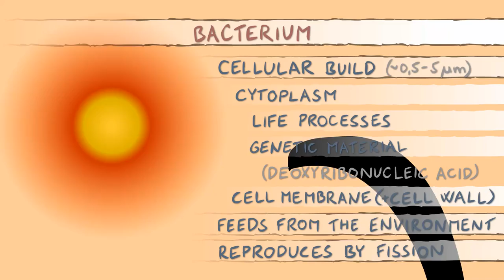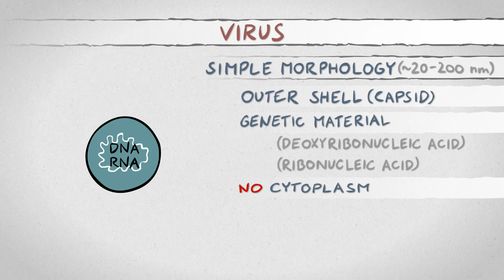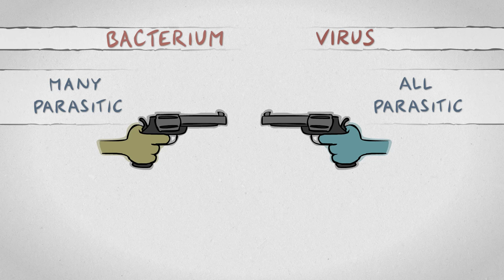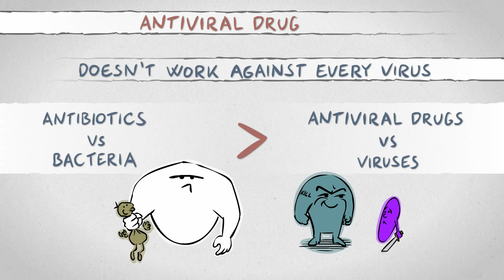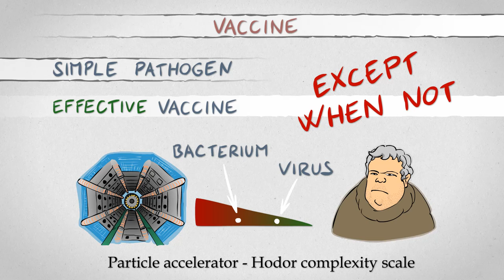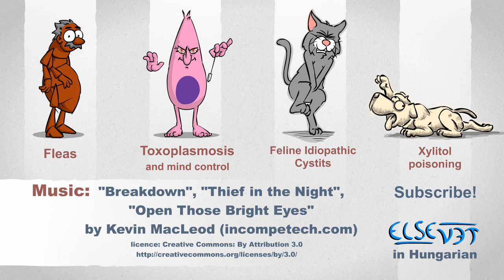Viruses and Bacteria: What's the difference and who cares anyway? - Plain and Simple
Virus, bacterium, same difference... Uhm, right?

Special thanks to Tamás Bakonyi DVM and Deirdre Ashdown!

Media not created by me:

"Breakdown", "Thief in the Night", "Open Those Bright Eyes"